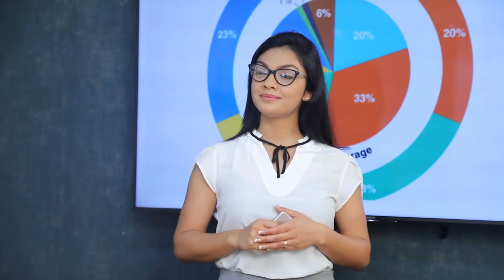කොන්දේසි වලට යටත්ව අපේක්ෂකකම් කරන්න බෑ | Breaking.lk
කොන්දේසි වලට යටත්ව අපේක්ෂකකම් කරන්න බෑ